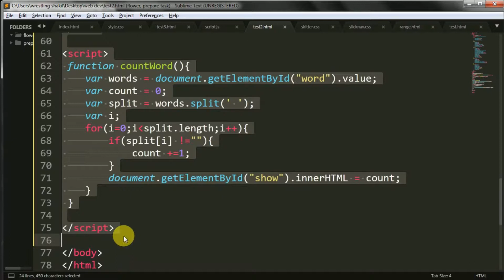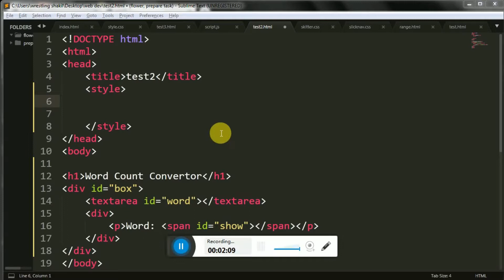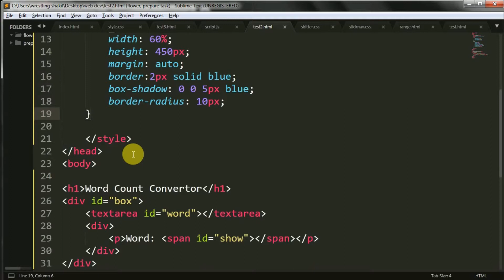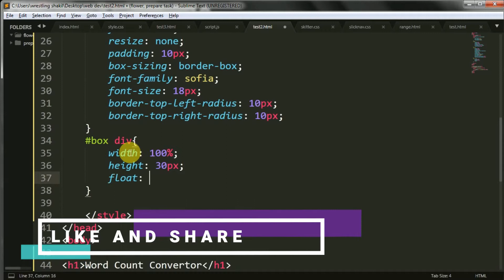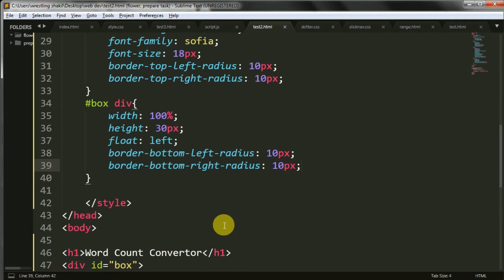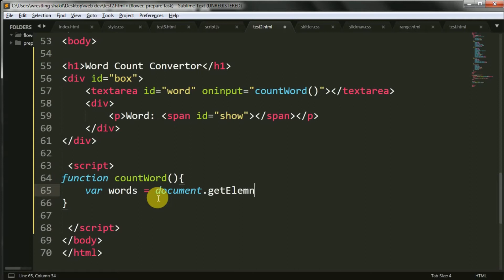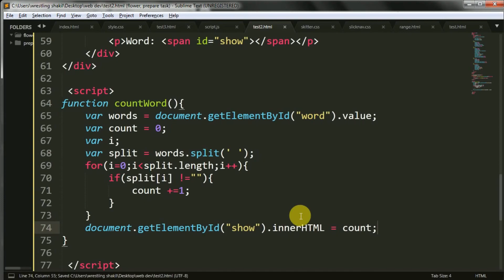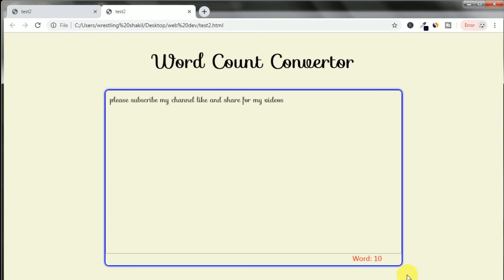How to count word convertor with JavaScript | practical program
required knowledge:
basic html
some tag : h1,div,textarea,p
basic css
basic javascript
function,variable loop,if,else

  Thank's for watching for my videos